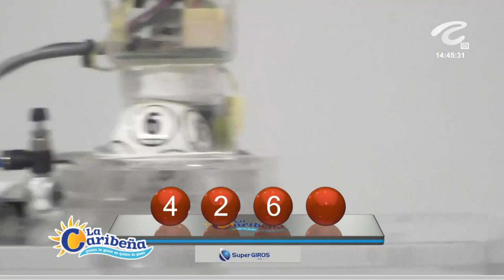CARIBEÑA DÍA Resultado del DOMINGO 26 DE JUNIO de 2022 ✅🥇🔥💰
Hola buenas tardes, te presentamos los resultados de las loterías y chances en Colombia, vamos con el Resultados del Chance Caribeña día del DOMINGO 26 DE JUNIO de 2022.